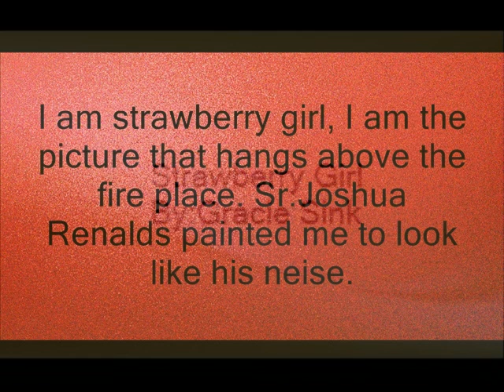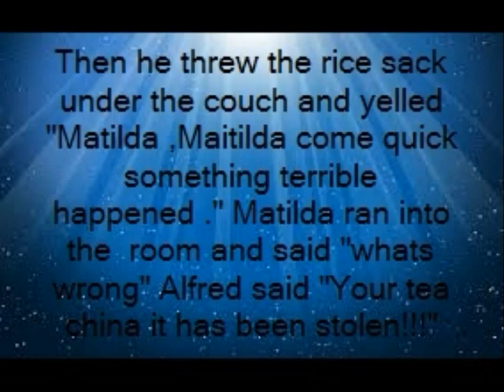Strawberry Girl By:Gracie Sink